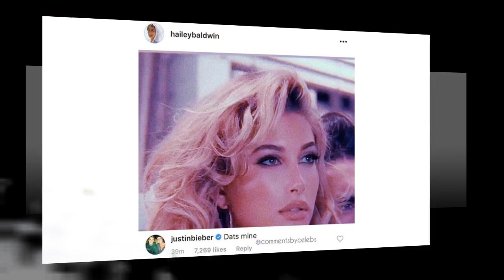See what Justin Bieber said about this sexy selfie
Justin Bieber’s social media game is … confusing. Believe it or not, the singer does not follow his fiancee, Hailey Baldwin on Instagram!